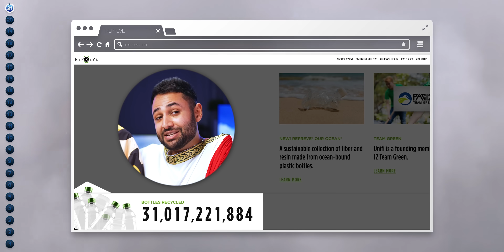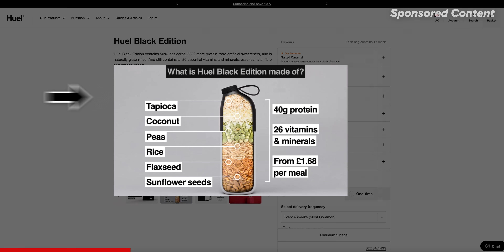21 Inventions that will Save the World.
21 Inventions that could save the planet in 2022!